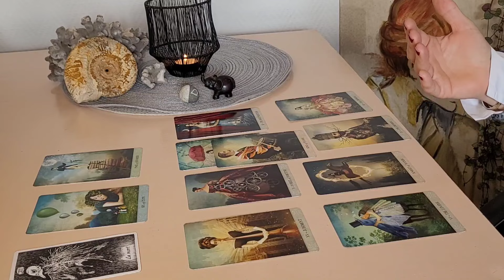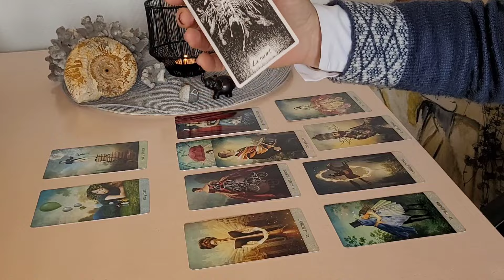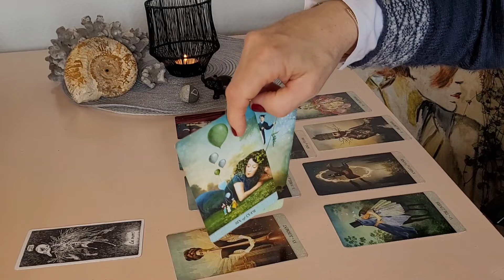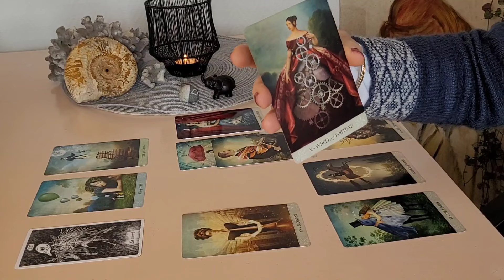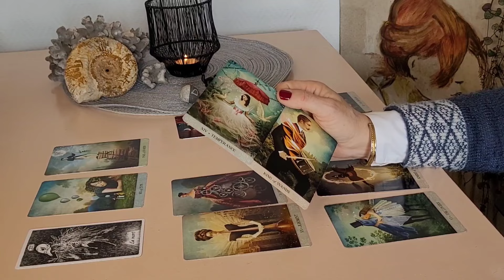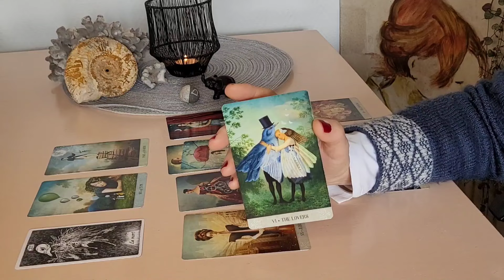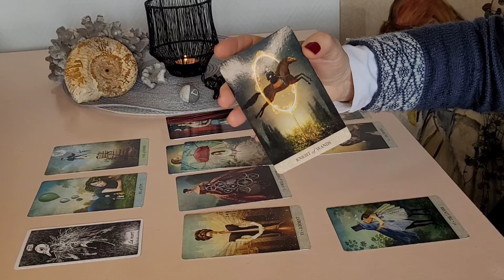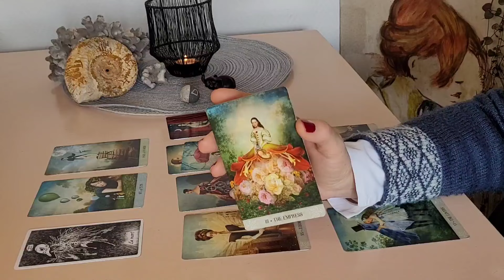Capricorne ~Février 2024~ Reprendre les rênes.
Bonjour ou bonsoir à tout le monde ! 😊 🎭 🥞

Bienvenue pour cette nouvelle vidéo de lecture des énergies pour le mois de Février 2024 pour le signe du capricorne.

Merci infiniment pour votre présence et votre bienveillance 🙏

Je vous souhaite un bon visionnage et je vous retrouve très bientôt ,prenez soin de vous.

Cerise😊🍒✨

Jeux utilisés :
✅️Tarot des mondes sauvages et inconnus de Kim Krans
✅️Tarot of mystical moments de Catrin Welz-Stein